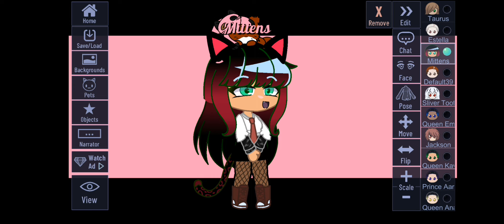My new channel